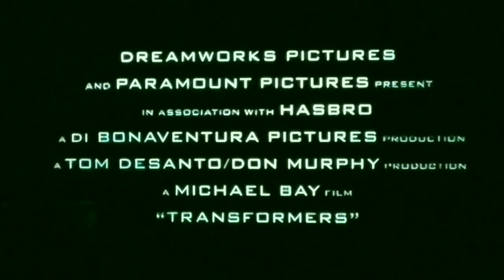transformers movie crossover trailer